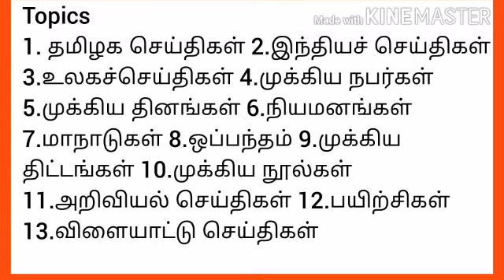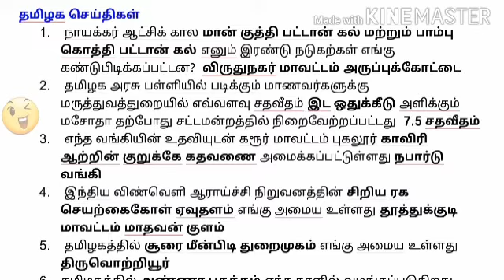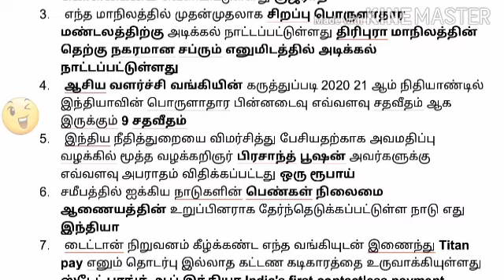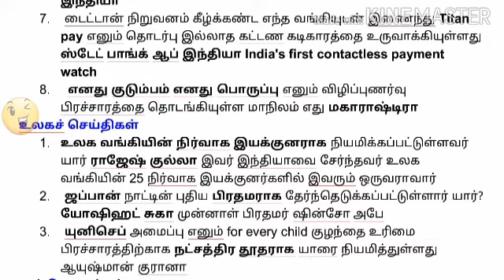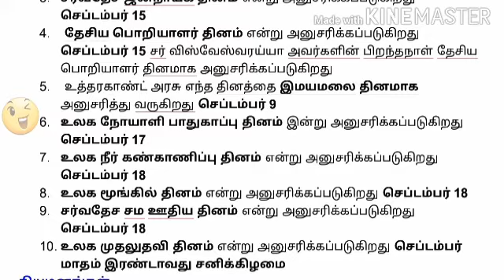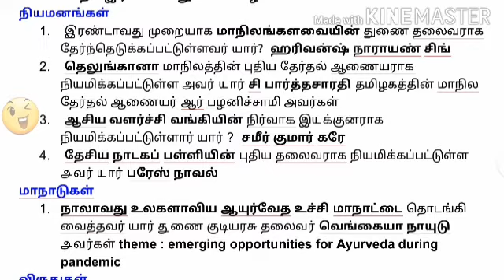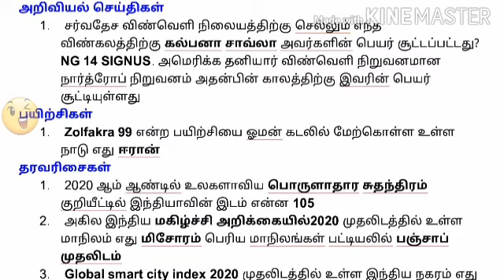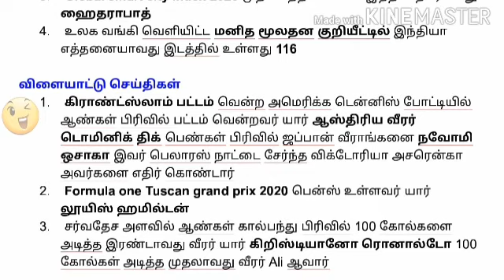Weekly current affairs in Tamil | Sep 13 2020 to Sep 19 2020 | TNPSC TET RRB SSC apjsk videos